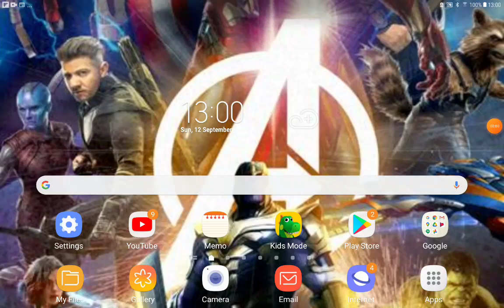Pingoladdin Part 26 Pingo Vs Sideshow Bob (Part 3)